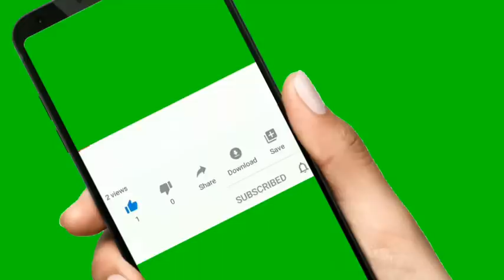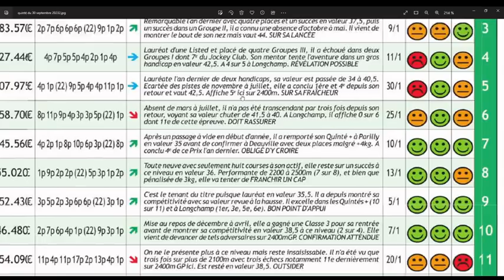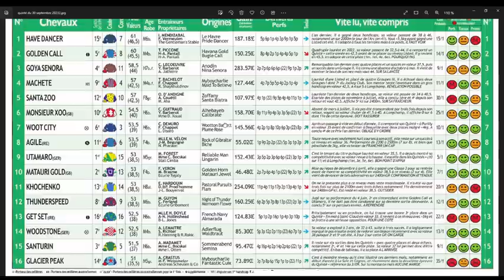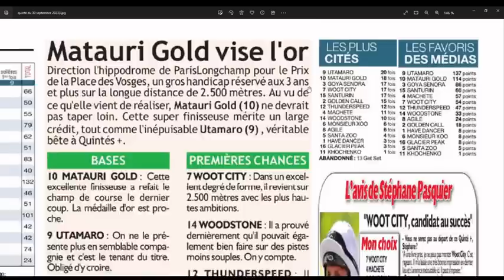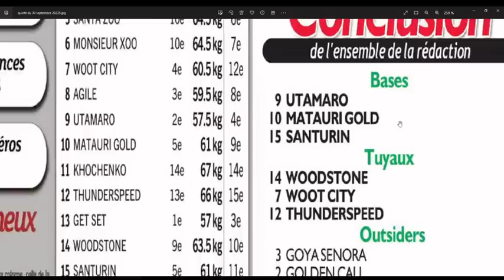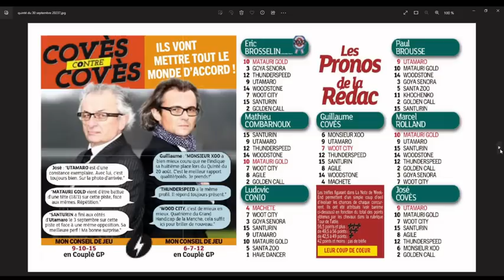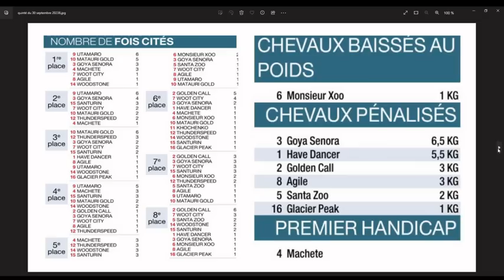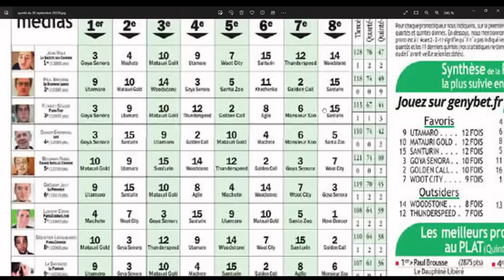Le Prix de la Place des Vosges à ParisLongchamp ce samedi 30 septembre 2023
Direction ParisLongchamp ce samedi 30 septembre 2023 pour le Tiercé-Quarté-Quinté +. Dans cette épreuve, Le Prix de la Place des Vosges devront s’affronter 16 partants. La course sera disputée sur 2500 mètres, et dotée de 70 000€.